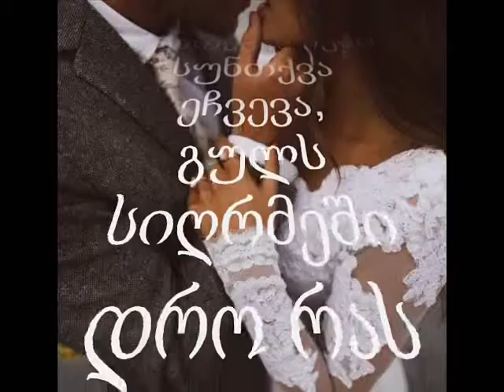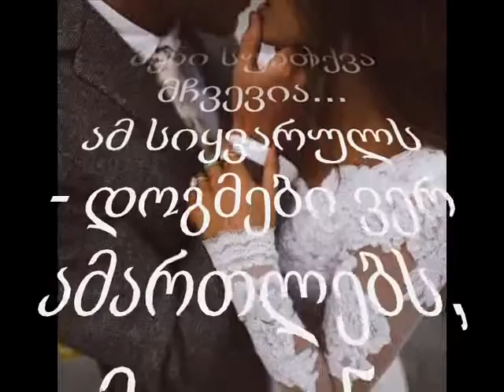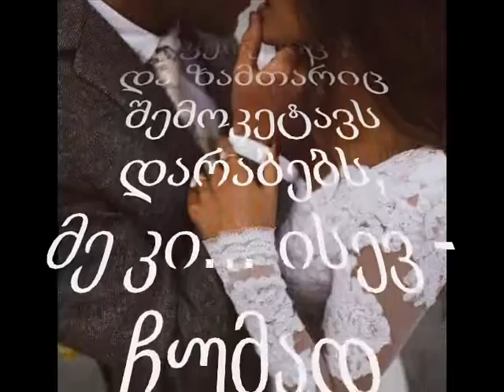"აკრძალული სიყვარულით"- შალვა ლონდარიძის ლექსი